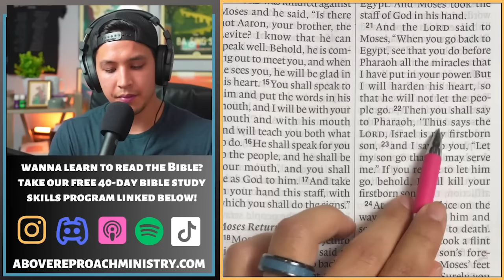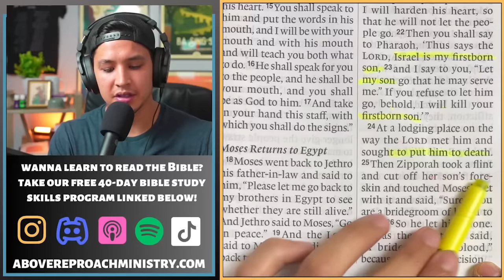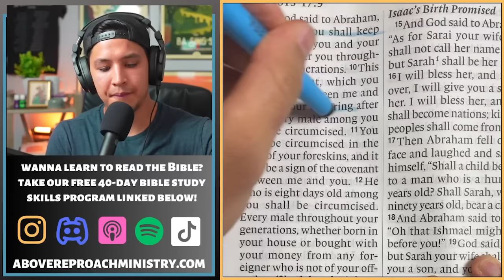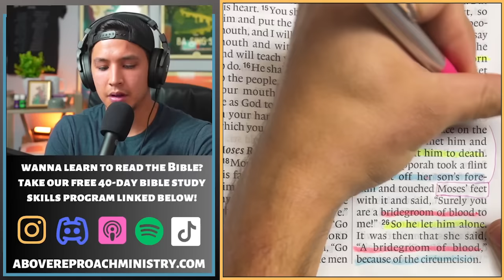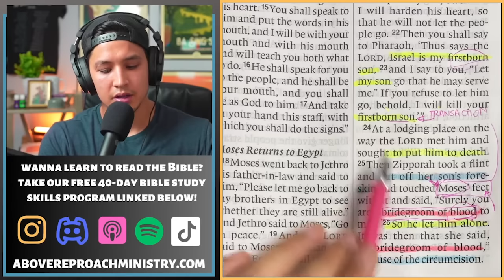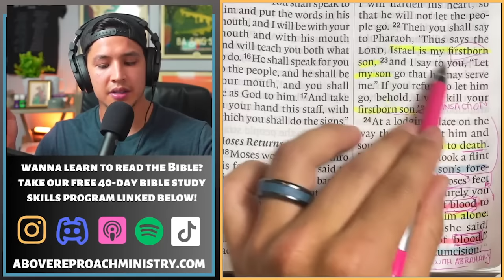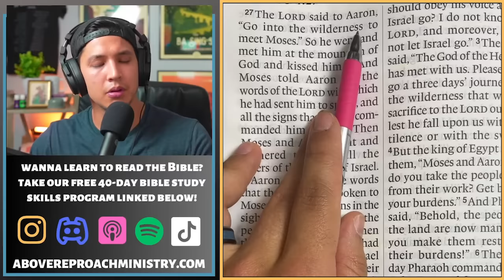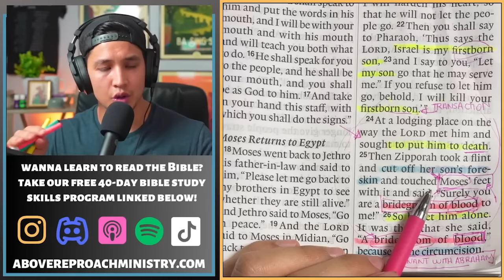God Almost Killed Moses For THIS??